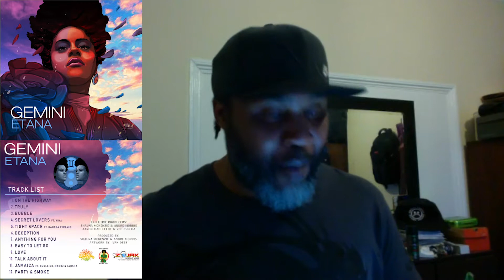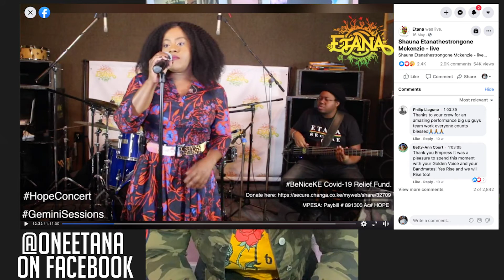ETANA INTERVIEW ON FLAMES RADIO WITH DJ WONDAH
Mr Wondah interviews Etana on the All Good Show on Flames Radio discussing Etana’s latest album “Gemini”